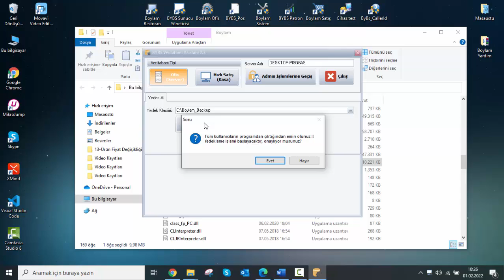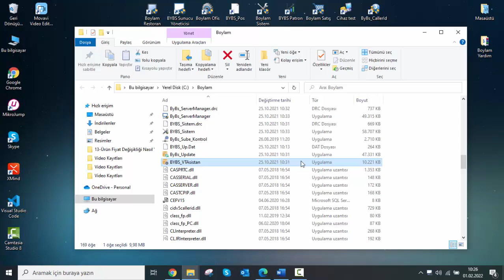Boylamda Yedek Almak İstiyorum Ne Yapmam Gerekiyor?